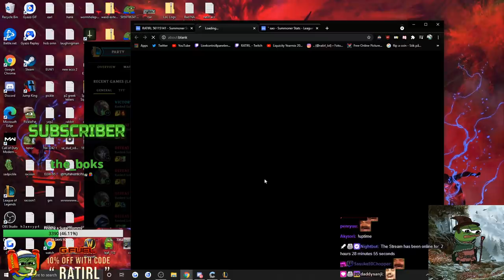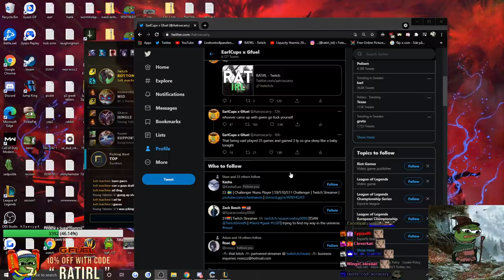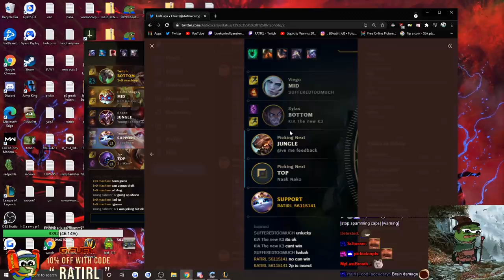When DW Ghost called RATIRL an insect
Kiss the wall.

0:00 - 2:17 The interactions with DW Ghost (2020 World Champion)
2:18 - 2:28 Duo TheBaus
2:29 - 2:41 Reason for no videos recently
2:42 - Game